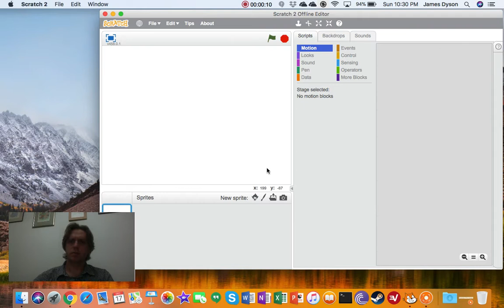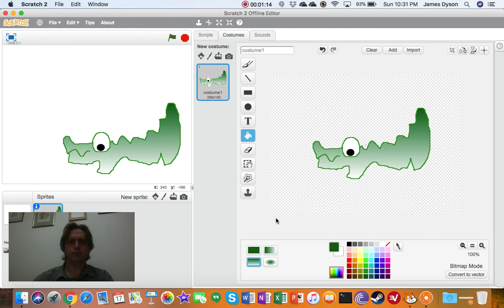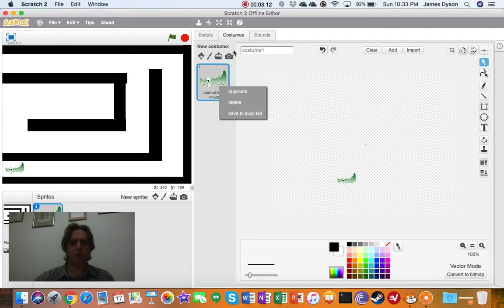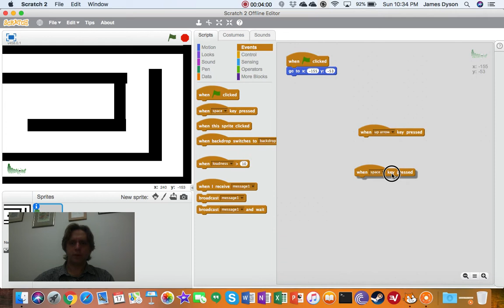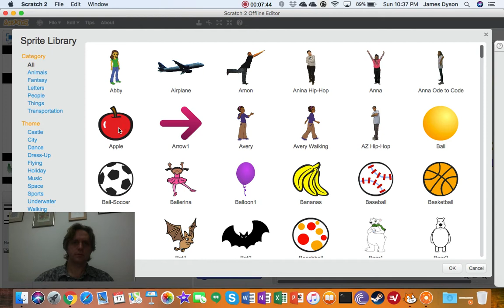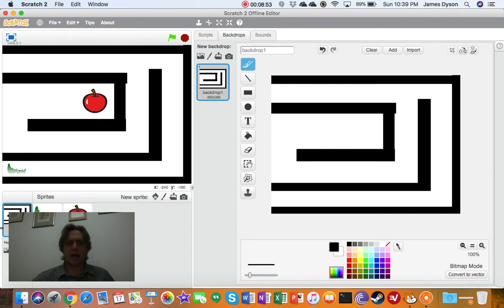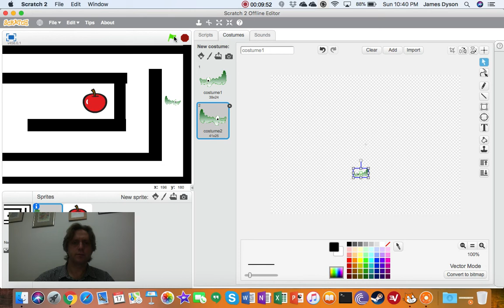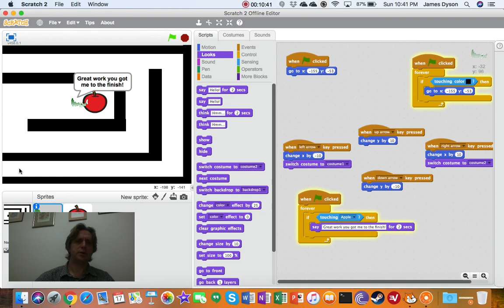Producing a simple maze game with Scratch 2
In this video we produce a background, a sprite and then programme the sprite so that it can't move through certain colours - therefore allowing us to define a maze. I did this as a project with year 5 and then we extended it to add additional sprites, extra levels, flashing messages - one of the nice things with Scratch is the different ways you can take an idea and run with it.